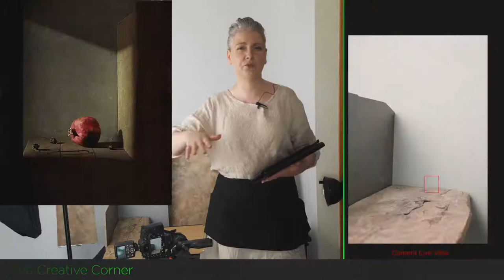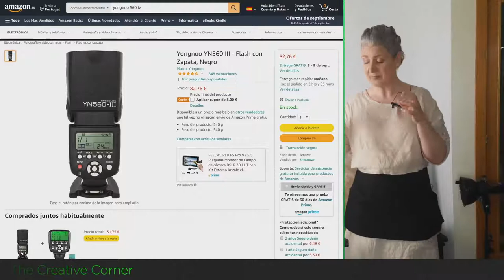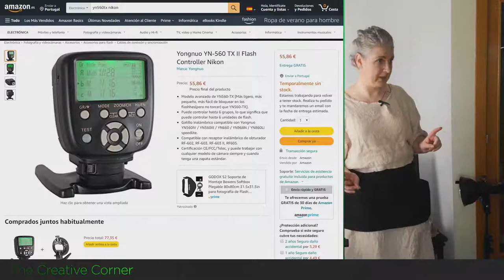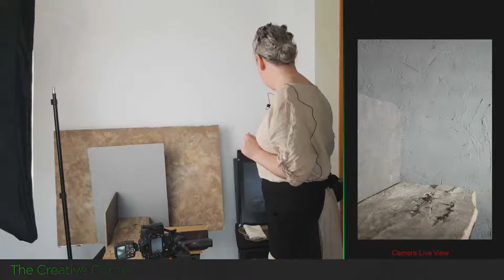The Creative Corner - 2021.08.29 | LIVE Still Life Photo Session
Join me for another Creative Corner LIVE Photo Session. I'll show you - live - the steps I go through while creating a still life photograph, explaining my thought process as I go along.
Stuck for ideas for your portfolio? Come be inspired!

(Guest appearance from Bob the Cat expected, but not guaranteed! 🐈)